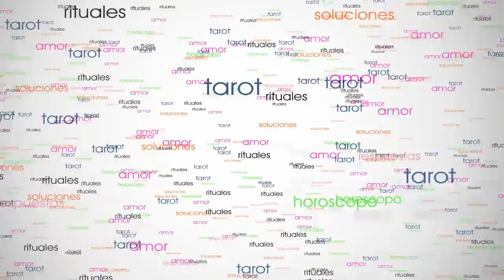ACUARIO EX PAREJAS Y AMANTES SEPTIEMBRE 2019 Tarot Encarna Salcedo